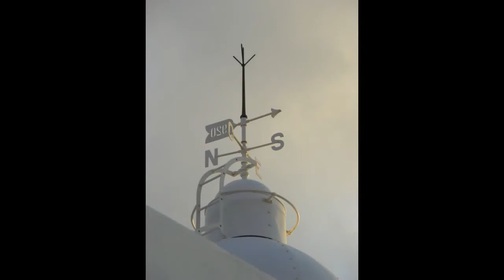Albir ElFaro Sunrise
Selección de imagenes de el Faro del Albir, el camino de acceso y las vistas mas interesantes de esta ruta. Imagenes tomadas durante la salida del sol...